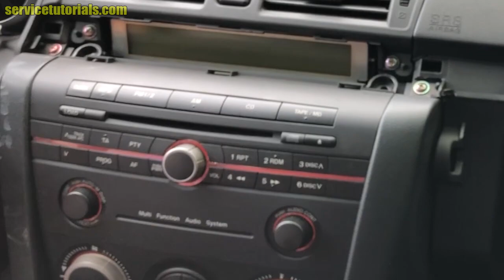TUTORIAL: Mazda 3 radio / CD Changer unit removal in 4 simple steps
How to remove radio or CD Changer unit from Mazda 3 in just 4 simple steps.

Try this Radio Mazda 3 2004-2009 Double Din Car Stereo 9" Car Audio 1G + 32G Android 8.1 or this

Find More Useful & Cool Products for Mazda 3 at the Best Prices

Get the best car wax sprays, ceramic coatings and DIY car detailing products - manufactured in the USA, at a fraction of the price